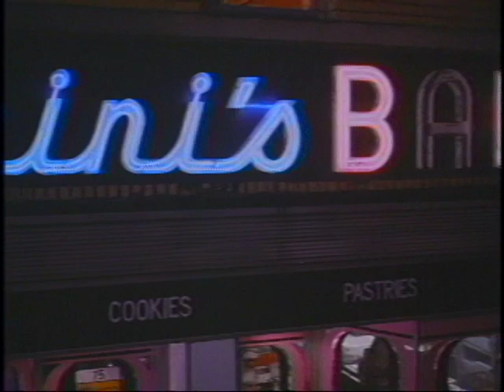JERSEY GIRL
A montage of clips from the film "Jersey Girl."